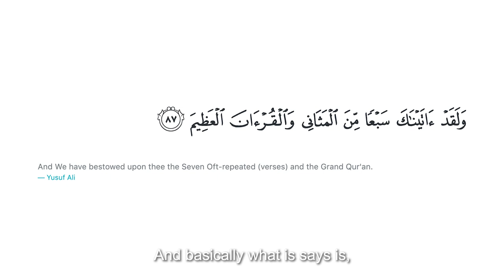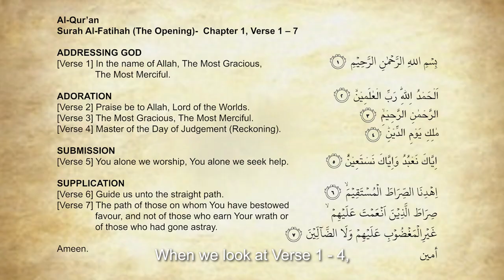Chinese Muslim from Singapore Recites SURAH AL-FATIHAH - THE GREATEST SURAH in the QUR'AN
Al-Fatihah is one of the most extraordinary Surahs in the whole Qur'an.
Besides being the Greatest and most repeated Surahs in the Qur'an, it is also one of the most beautiful when recited. It is one of my favourites. Muslims recite this chapter 17 times every single day across their five daily prayers, and even more during the month of Ramadan.

Directory
[04:33] Al-Qur'an, Surah Al-Hijr (Chapter 15 - The Rocky Tract, Verse 87)
[12:42] Al-Qur'an, Surah Al-Fatihah (Chapter 1 - The Opener, Verse 1 to 7)